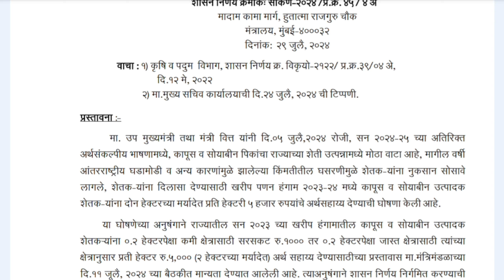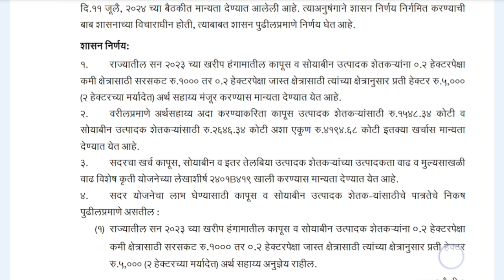Namo shetkari sanman yojana 4th installment date 2024 | pik vima 2023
Namo shetkari sanman yojana 4th installment date 2024 | pik vima 2023 | pik vima |  namo shetkari sanman yojana | namo shetkari yojana

तुम्हाला काही प्रश्न विचारायचे असल्यास, आम्हाला कमेंट करा किंवा आमच्या टेलिग्राम चैनल ला जॉईन करुन आमच्याशी संपर्कात रहा (Join)🔴Prasad G Tech Telegram Channel

नमो शेतकरी सन्मान निधी योजना 2024
नमो शेतकरी योजनेचा हप्ता कधी जमा होणार
namo shetkari sanman yojana 4th installment date
pm kisan sanman yojana 17th installment date
namo shetkari sanman yojana
pm kisan
namo
नमो शेतकरी सन्मान निधी योजना
namo shetkari sanman yojana maharashtra
pm kisan yojana
namo shetkari sanman yojana 4th installment date 2024
kisan sanman yojana